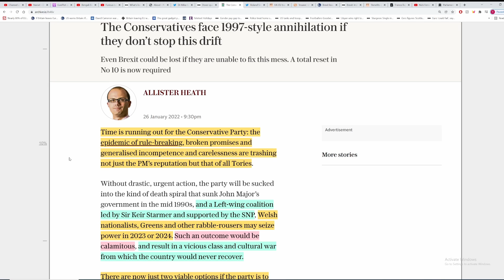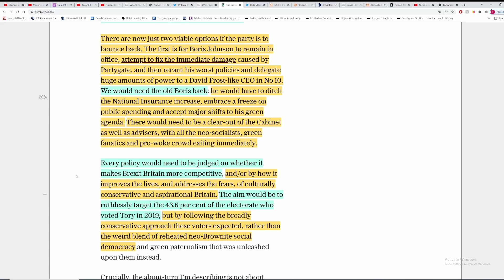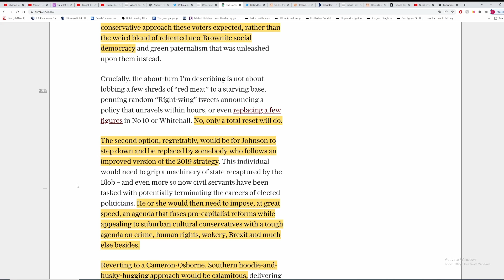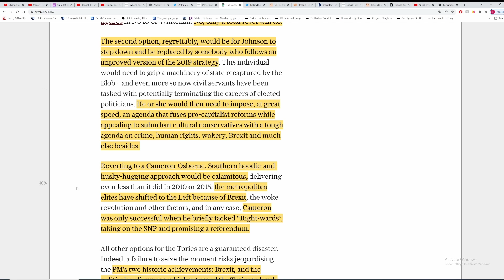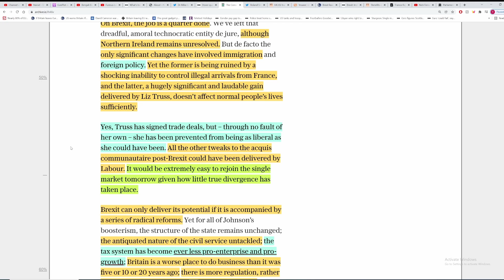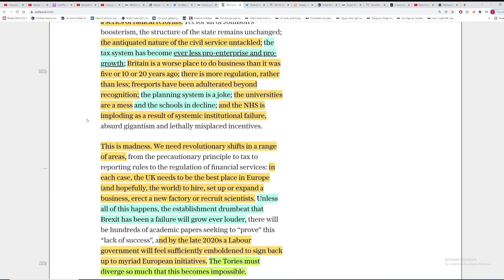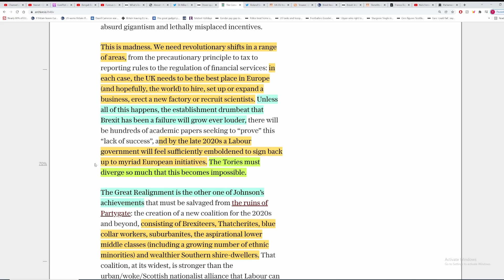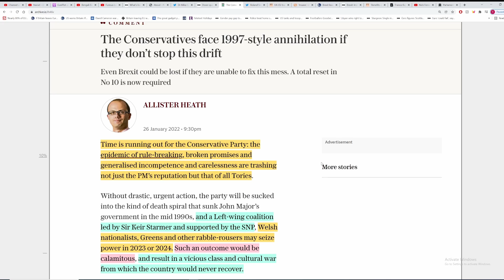Brexiter desperately wants de-regulation to stop GB re-joining the Single Market in future.